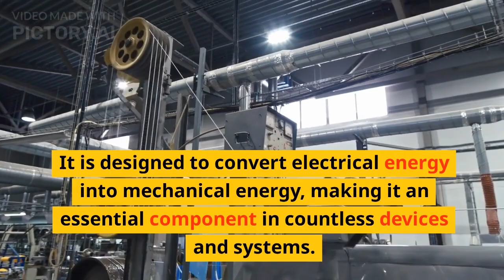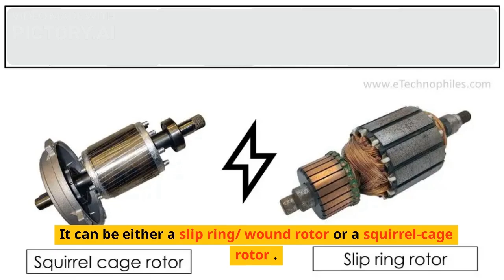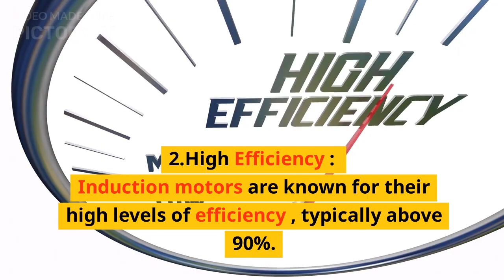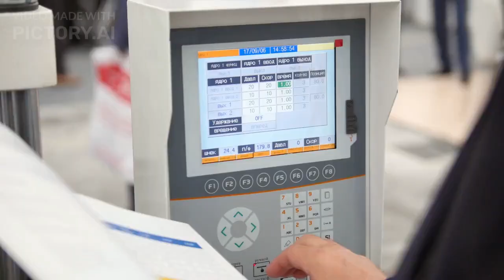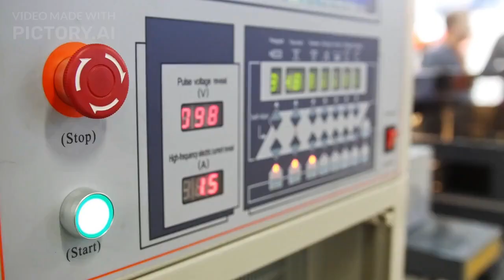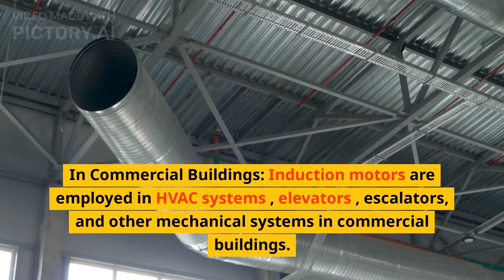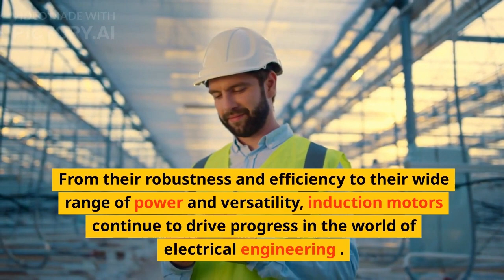What is an induction motor? Its advantages, disadvantages and applications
In this informative video, we explore the fascinating world of induction motors in electrical engineering. Join us as we delve into the construction of induction motors, uncover their advantages and disadvantages, and explore the wide range of applications where they are used. Whether you're a student, professional, or simply curious about electrical engineering, this video provides a comprehensive understanding of induction motors.

Remember to always seek professional guidance and adhere to safety guidelines when working with electrical equipment.